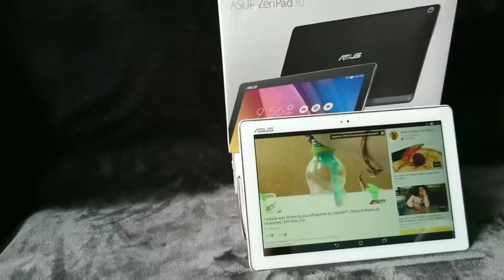Asus zenpad 10 descriptif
Moi qui suis adepte de Asus je vous ai fait un descriptif de la tablette Asus zenpad 10.
Plein de pouce bleu
Désoler pour la qualité je film avec mon téléphone portable
Merci à vous les abonnés